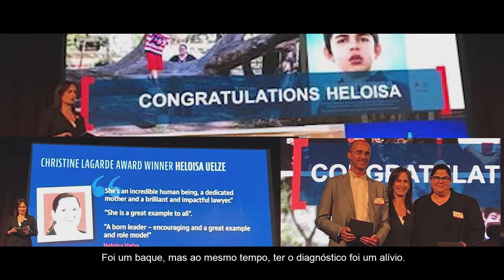Ser Trench ::: Heloísa Uelze & Vanessa Marques